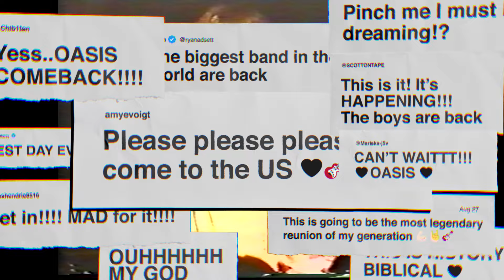Oasis Live '25 - North America [Official Trailer]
Following the announcement that was felt around the world, the global cultural phenomenon continues with Oasis’ return. Today the band announce the North American dates of their OASIS LIVE ’25 world tour. The North American leg will see Oasis play stadiums in Toronto, Chicago, East Rutherford, Los Angeles and Mexico City next summer with Cage The Elephant as the special guest across all dates.

The news comes 16 years since their last performance in North America. Oasis commented,

“America.
Oasis is coming.
You have one last chance to prove that you loved us all along.”

The Oasis Live ’25 tour dates now run as below:

JULY 2025
4th - Cardiff, UK - Principality Stadium (SOLD OUT)
5th - Cardiff, UK - Principality Stadium (SOLD OUT)
11th - Manchester, UK - Heaton Park (SOLD OUT)
12th - Manchester, UK - Heaton Park (SOLD OUT)
16th - Manchester, UK - Heaton Park (SOLD OUT)
19th - Manchester, UK - Heaton Park (SOLD OUT)
20th - Manchester, UK - Heaton Park (SOLD OUT)
25th - London, UK - Wembley Stadium (SOLD OUT)
26th - London, UK - Wembley Stadium (SOLD OUT)
30th - London, UK - Wembley Stadium (SOLD OUT)

AUGUST 2025
2nd - London, UK - Wembley Stadium (SOLD OUT)
3rd - London, UK - Wembley Stadium (SOLD OUT)
8th - Edinburgh, UK - Scottish Gas Murrayfield Stadium (SOLD OUT)
9th - Edinburgh, UK - Scottish Gas Murrayfield Stadium (SOLD OUT)
12th - Edinburgh, UK - Scottish Gas Murrayfield Stadium (SOLD OUT)
16th - Dublin, IE - Croke Park (SOLD OUT)
17th - Dublin, IE - Croke Park (SOLD OUT)
24th - Toronto, ON - Rogers Stadium (SOLD OUT)
25th - Toronto, ON - Rogers Stadium (SOLD OUT)
28th - Chicago, IL - Soldier Field (SOLD OUT)
31st - East Rutherford, NJ - MetLife Stadium (SOLD OUT)

SEPTEMBER 2025
1st - East Rutherford, NJ - MetLife Stadium (SOLD OUT)
6th - Los Angeles, CA - Rose Bowl Stadium (SOLD OUT)
7th - Los Angeles, CA - Rose Bowl Stadium (SOLD OUT)
12th - Mexico City, MX - Estadio GNP Seguros (SOLD OUT)
13th - Mexico City, MX - Estadio GNP Seguros (SOLD OUT)
27th - London, UK - Wembley Stadium (SOLD OUT)
28th - London, UK - Wembley Stadium (SOLD OUT)

Plans are underway for Oasis Live ’25 to go to other continents outside of Europe and North America later next year.